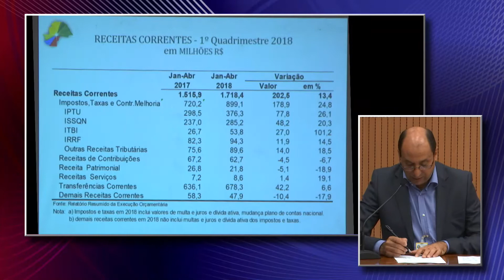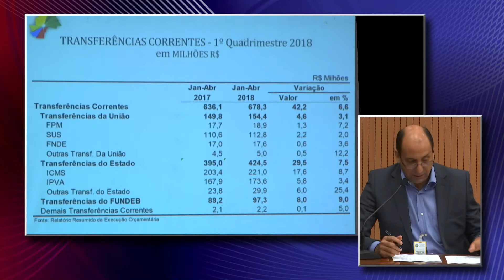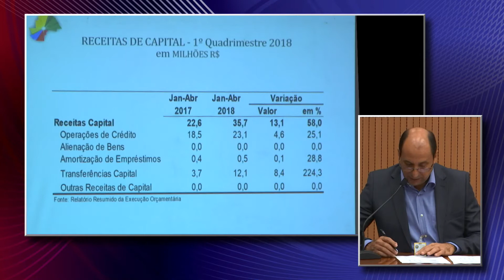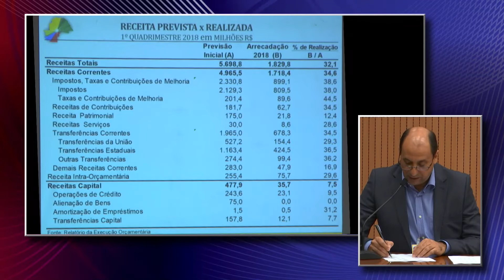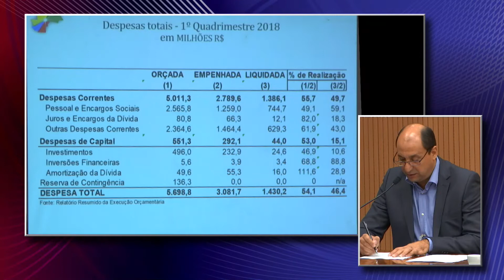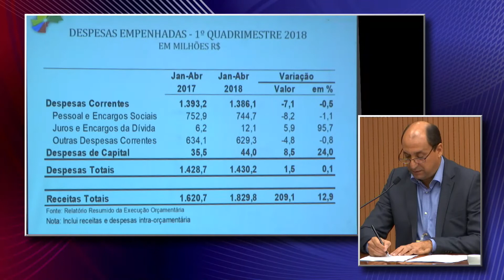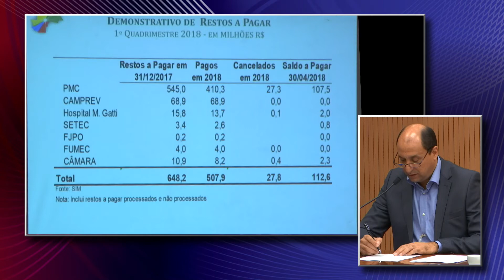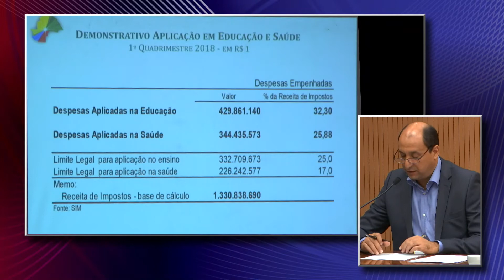Audiência Pública : 13ª Audiência Pública 30/05/2018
Sob a presidência do vereador Vinicius Gratti (PSB), a Comissão de Finanças e Orçamento da Câmara Municipal de Campinas promoveu nesta quarta-feira, , audiência pública para demonstração e avaliação das metas fiscais do 1º Quadrimestre de 2018, da Prefeitura Municipal de Campinas.